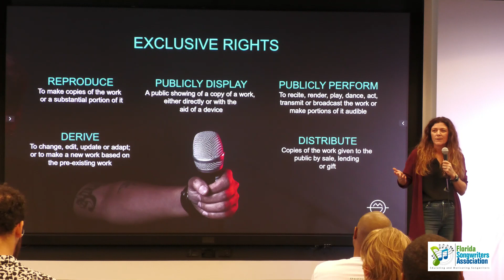Davey Jay Law - What is a Derivative Work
Derivative Work

Discover how to maximize the potential of your music while safeguarding your rights 🎶